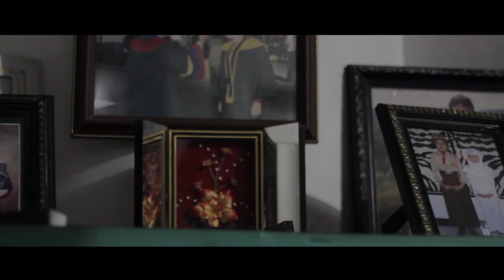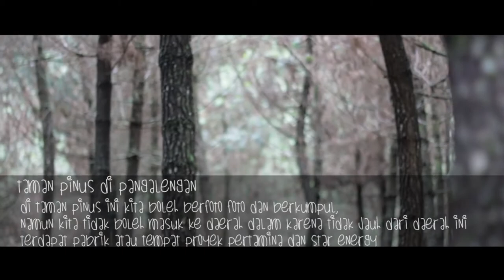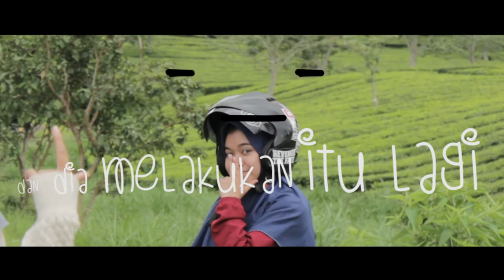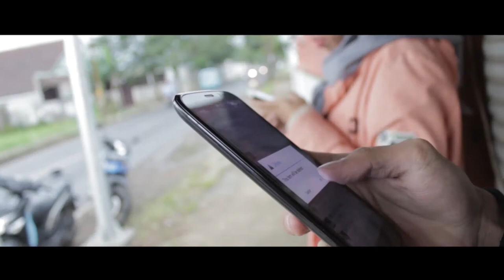Nak's Traveling December Holiday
Naks Traveling December holiday
yup December adalah bulan liburan
Kemana aja yaa filmbee dan Naks traveling liburan ???
Saksikan aja

       And
 Be Creative -V-